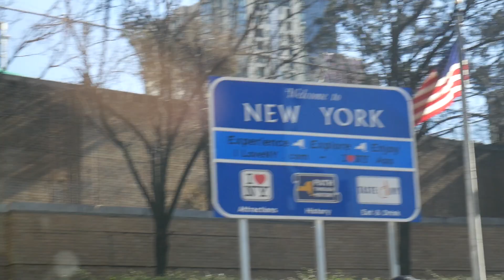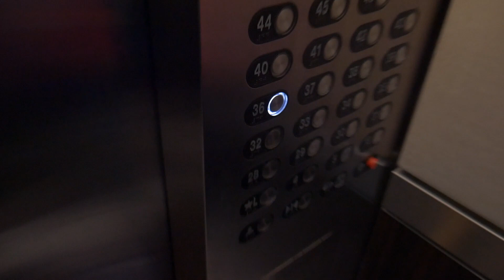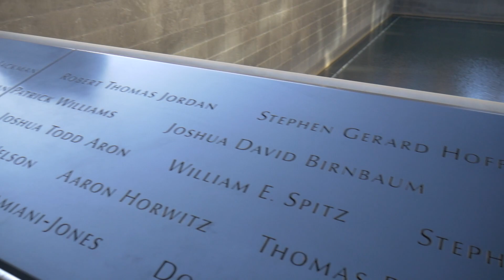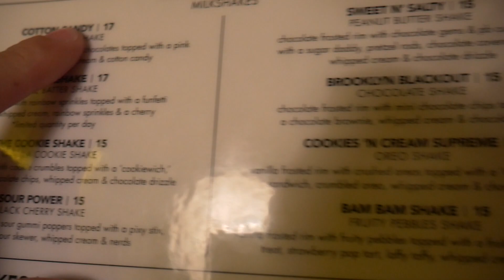NEW YORK CITY WELCOMES YOU🌃!!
NEW YORK CITY!! I hit the Big Apple and of course I had to share this experience with y'all!!

This is my journey in life after I quit my job as a high school teacher!!

Thank you to everyone who has purchased their merch and has shown support by watching!!

Thank you to everyone for the constant support, I LOVE Y'ALL SO MUCH!!

Join me and let me know what you think!! Don't forget to turn on your post notifications as well!!

Huge s/o to everyone that was a part of this video with me!!

Thanks again for watching and welcome to the B2L Family!!